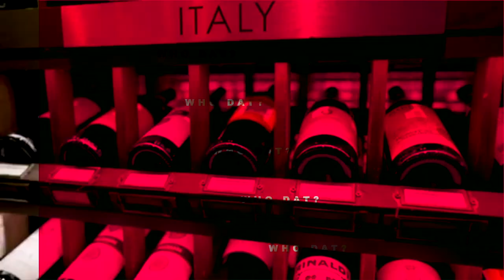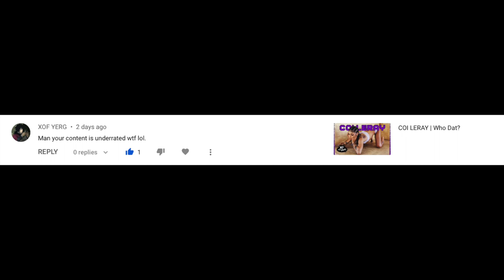SABRINA IONESCU | Who Dat?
Who Is Sabrina Elaine Ionescu? Net Worth Is Currently Set At 1 Million, Maybe Single? WNBA Player, & She Has The Most Triple Doubles In NCAA History!!

Sabrina Ionescu,
Oregon Ducks,
Elizabeth Cambage,
Candace Nicole Parker,
Bay Area,,
Womens USA Basketball,
Romanian Girl,
Womens Olympics,
Sabrina Ionescu Olympics,
Twin Brother,
Poetry,
John Wooden Award,
Gary Payton,
WNBA,
WNBL,
Womens Basketball,
NBA on TNT,
Biography,
Mini Documentary,
30 for 30,
ESPN,
Womens All Star,
Womens MVP,
Pac 12 Player,
Sabrina Ionescu Highlights,
Sports News,
Sports Update,
Sports Today,
Sports Talk Show,
Sports Podcast,